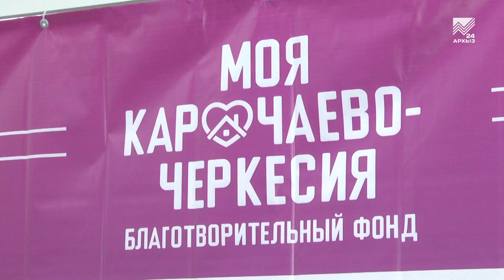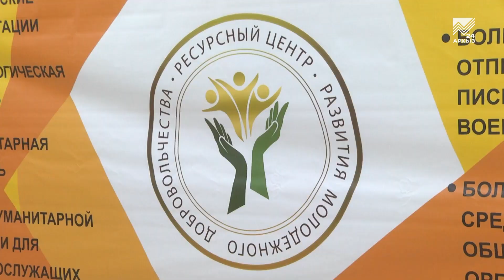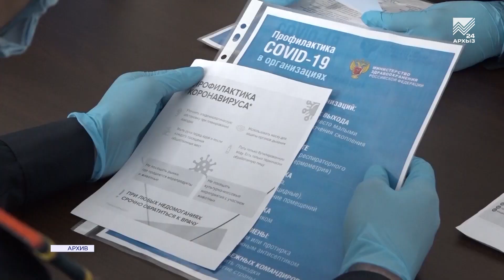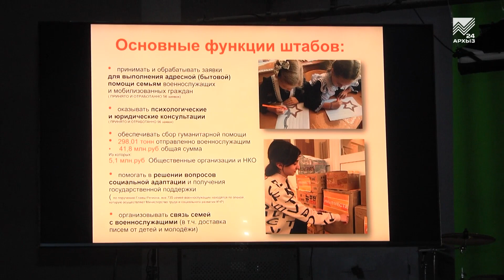Карьерную лестницу добровольца обсудили в Черкесске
Они участвовали в организации празднования 100-летия КЧР и помогали землякам, участвующим в специальной военной операции. Волонтеры Карачаево-Черкесии — это большая команда неравнодушных людей, которые бескорыстно совершают добрые дела. О том, что их труд сложно переоценить, говорили на волонтерском форуме, который прошел в Черкесске. На нем единомышленники смогли не только познакомиться с друг другом, но и поделиться опытом. Как становятся волонтерами, узнала у участников форума наш корреспондент.